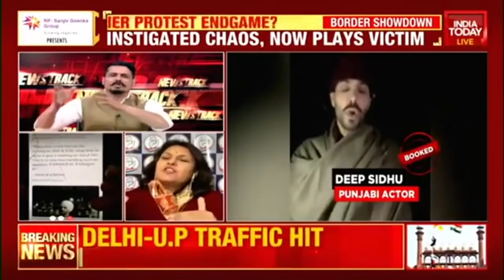Protesters Asked To Vacate Borders, Is It The End To Farmers Protest? | Newstrack With Shiv Aroor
The Ghaziabad administration has given an ultimatum to protesting farmers to vacate UP Gate by Thursday midnight or else they would be removed.

The ultimatum was first communicated verbally and later a written order was also issued.

In it, the district administration alleged that the farmers' protest at Ghazipur border is "creating nuisance" and disturbing law and order.